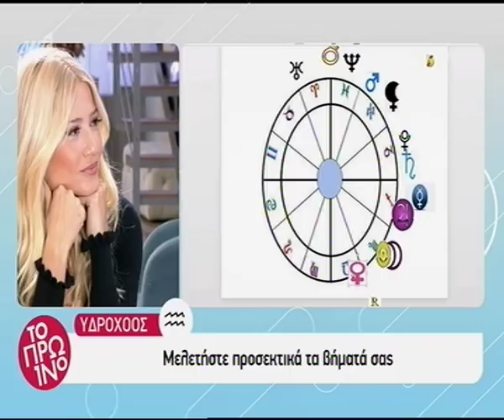Ζώδια μέρος 2